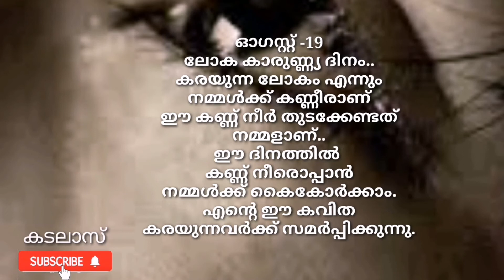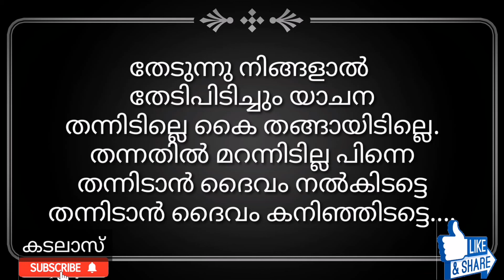ലോക കാരുണ്ണ്യ ദിനം കവിത കരയുന്ന ലോകം കൈപിടിക്കാം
karayunna lokam
kaarunya dinam
loka karunya dinam

serch including

malayalam 0ld songs,
1 malayalam movie songs,
1 year baby songs malayalam,
2 states malayalam movie songs,
2 countries malayalam movie songs,
3 movie songs malayalam,
32d songs malayalam,
3 movie songs malayalam whatsapp status,
mounam sammadham 3 songs malayalam,
3 songs malayalam,
3d songs malayalam headphones,
kanchana 3 songs malayalam,
3 movie songs malayalam lyrics,
3 dots malayalam movie songs,
3 idiots malayalam movie songs,
3 idiots songs malayalam,
3 kings malayalam movie songs,
malayalam hd songs 4k,
malayalam remastered songs 4k,
july 4 songs malayalam,
4 students songs malayalam,
4thepeople songs malayalam mp3,
4k video songs malayalam whatsapp status,
4d songs malayalam,
4k video songs malayalam new,
4 students malayalam movie songs,
4 friends malayalam movie songs,
4 parts malayalam christian songs,
4 brothers malayalam album songs,
malayalam movie july 4 songs,
4 brothers malayalam album songs 2020,
4 month baby songs malayalam,
4 friends songs malayalam,
malayalam 5.1 surround songs,
malayalam 5.1 dts songs,
5d songs malayalam,
malayalam top 50 songs,
psalm 57 songs malayalam,
malayalam top 5 songs,
june 5 songs malayalam,
christian devotional songs malayalam 5.1,
5 fingers malayalam movie songs,
5 sundarikal malayalam movie songs,
5. 1 songs malayalam,
christian devotional songs malayalam 5 minutes,
5 hours sleeping songs malayalam,
malayalam top 5 songs 2020,
malayalam 60s hit songs,
malayalam 60fps songs,
6 month baby songs malayalam,
60fps video songs malayalam,
malayalam 6d songs,
6/8 songs malayalam,
malayalam movie songs 60fps,
6 sundarikal malayalam movie songs,
malayalam 70s hit songs,
malayalam 70s 80s songs,
7am arivu songs malayalam,
christian devotional songs malayalam 7 trumpets,
7th sense songs malayalam,
777 charlie songs malayalam,
7 rings copied songs malayalam,
malayalam 7.1 songs,
7 trumpets malayalam christian songs,
7 trumpets malayalam christian songs whatsapp status,
7 arivu songs malayalam,
7 trumpets malayalam christian songs remix,
7 trumpets malayalam christian songs non stop,
7 trumpets malayalam christian songs new,
7 trumpets malayalam christian songs karaoke,
malayalam 80s hit songs,
8k video songs malayalam,
malayalam old songs 1970-80,
yesudas 80s songs malayalam,
malayalam 8d hit songs,
8d songs malayalam dj,
8d songs malayalam nadan pattu,
malayalam hit songs 80-90,
8d malayalam movie songs,
malayalam 8d audio songs,
8d songs malayalam non stop,
malayalam 8d bass boosted songs,
8d christian songs malayalam,
8d malayalam old melody songs,
malayalam 90s melody songs,
malayalam 80-90 songs,
malayalam 90s hit songs mohanlal,
9 malayalam movie songs,
96 movie songs malayalam,
malayalam film songs 90,
9 malayalam movie songs whatsapp status,
9 malayalam movie songs lyrics,
9 songs movie malayalam review